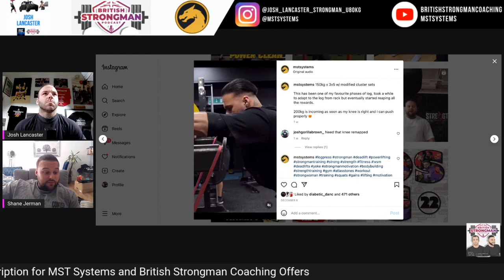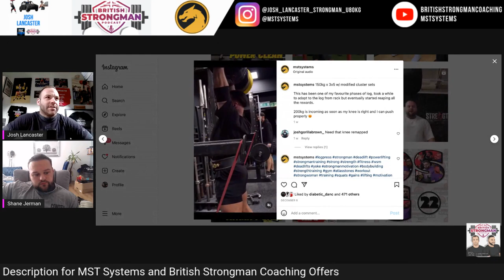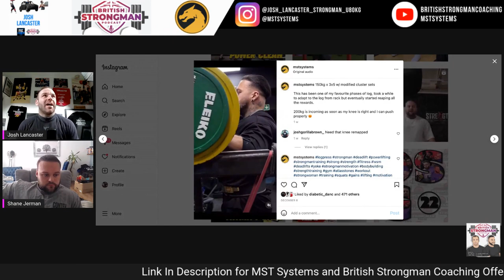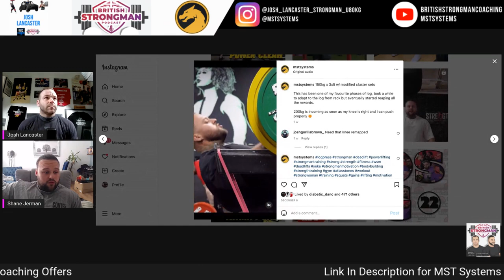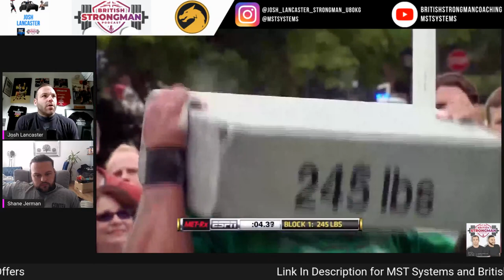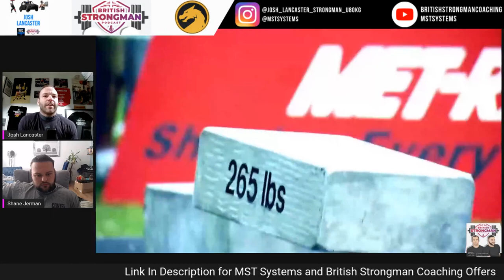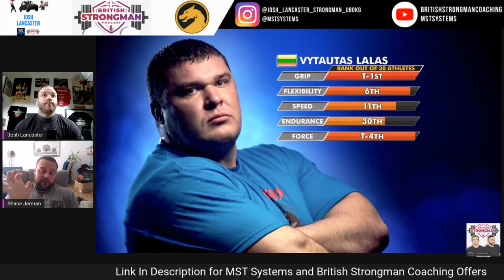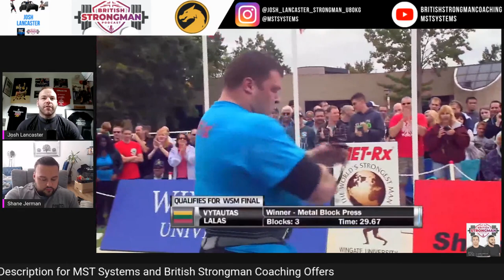Strongman Strict Press: safe or plain irresponsible?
In this video Josh Lancaster and Shane Jerman discuss the dangers and potential benefits of building strength in an hyperextended back position. Are people using this technique just ego lifting at the expense of health?

Content credit to Josh Lancaster and Shane Jerman.